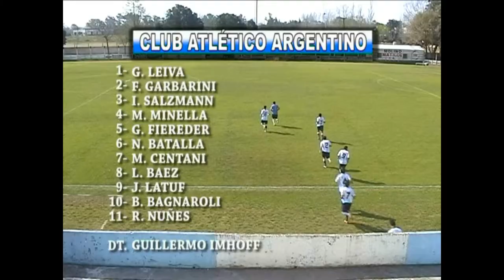COMPACTO ARGENTINO ciclon racing 010914